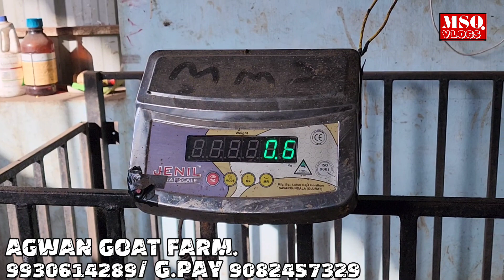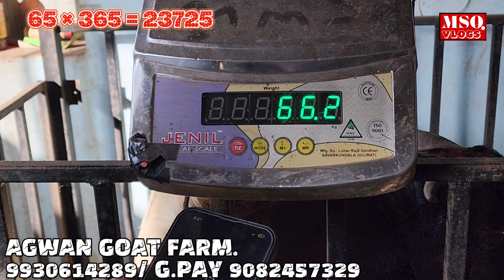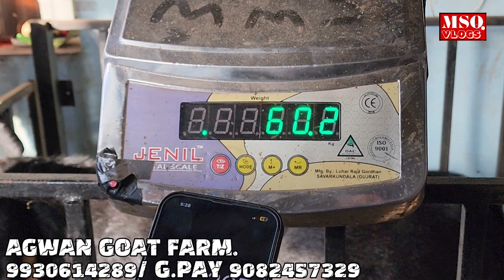365/- RS PR KG JABARDASTH OFFER WALE PRICE ME AGWAN HAI TO MUMKIN H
msq_1707

365/- RS PR KG JABARDASTH OFFER WALE PRICE ME AGWAN HAI TO MUMKIN H ‎@msqvlogs5186